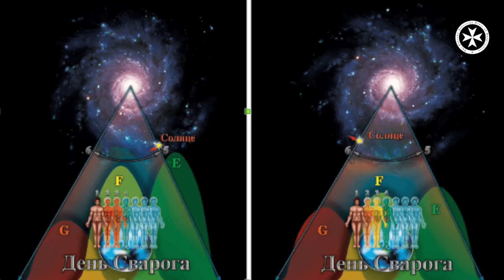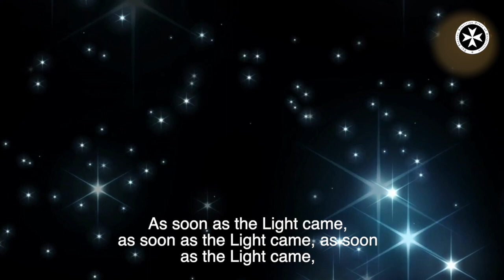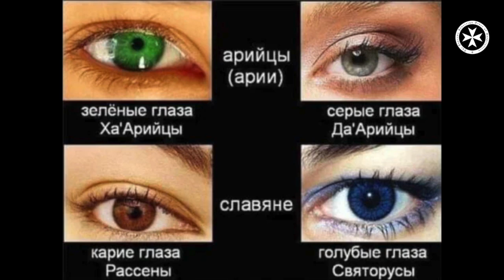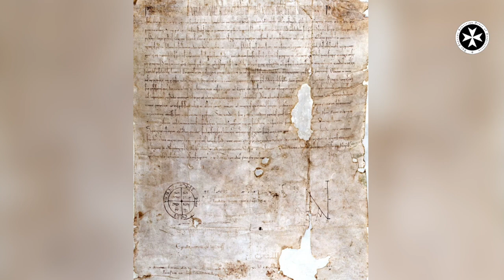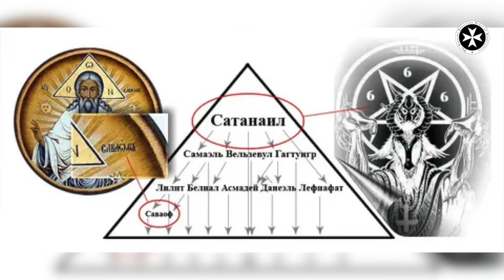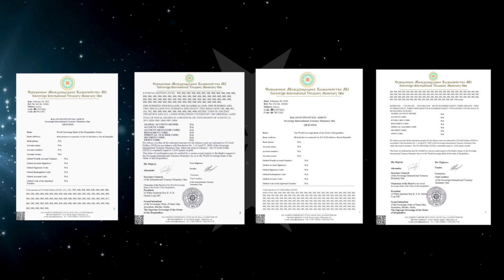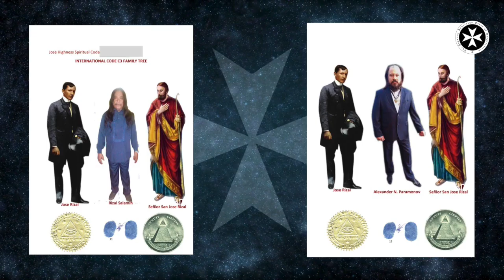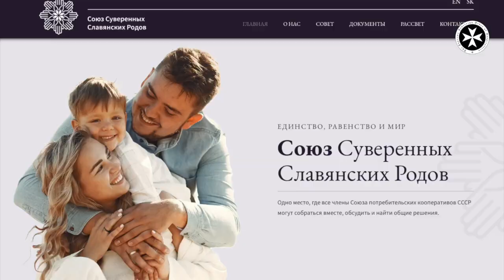Order of the Hospitallers | Real History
Dr. Sergei Brukovskyi, Member & Coordinator of the Board, World Sovereign Bank of the Order of Hospitallers